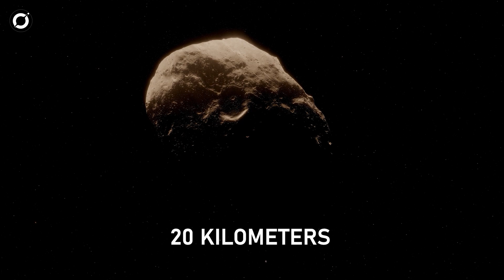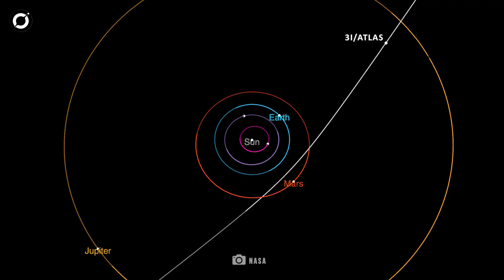3I/ATLAS Explained: The Mystery Of The New Oumuamua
The newly discovered object 3I/ATLAS has sparked intrigue as it becomes only the third known interstellar visitor to our solar system, following 'Oumuamua and Borisov. Scientists are racing to study its unusual speed and trajectory to determine its origin and composition. Could this be another bizarre space rock—or something even more mysterious?